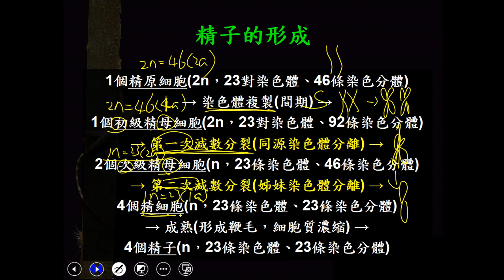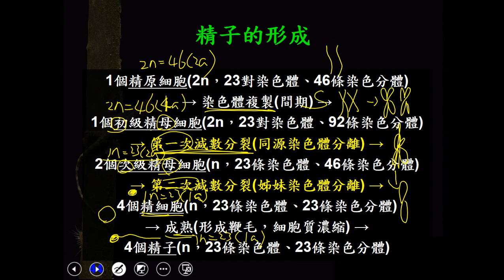10902高一必修生物ch1 3 16精子的形成過程一樂